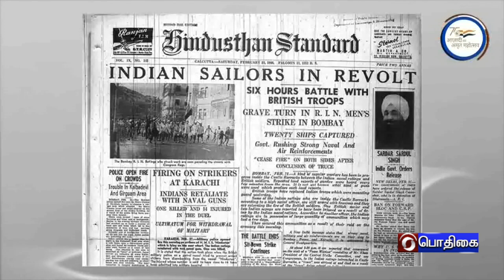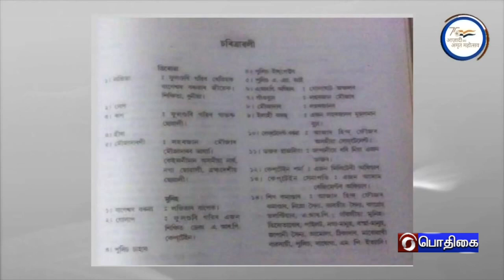AZADIKA AMRIT MAHOTSAV JYOTHI BASU - TAMIL VERSION